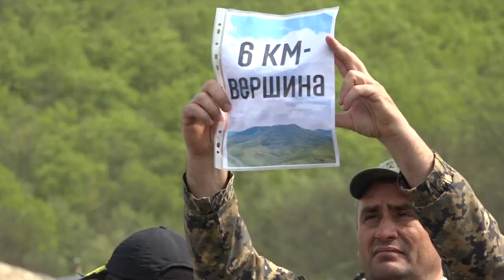В окрестностях горы Собер провели районную экологическую акцию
Принять участие в масштабной уборке приехали несколько сотен жителей муниципалитета, гостей из других районов и даже регионов страны, представители различных организаций и предприятий. Те, кто участвовал в ежегодной акции не первый раз, с радостью отметили, что мусора стало значительно меньше.